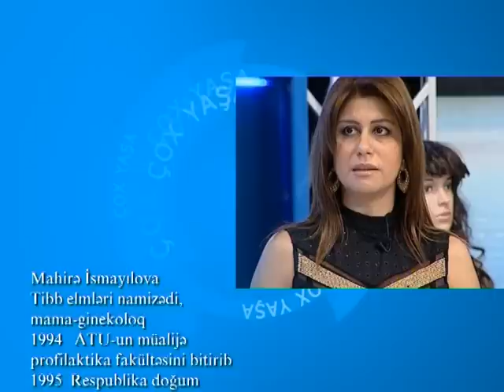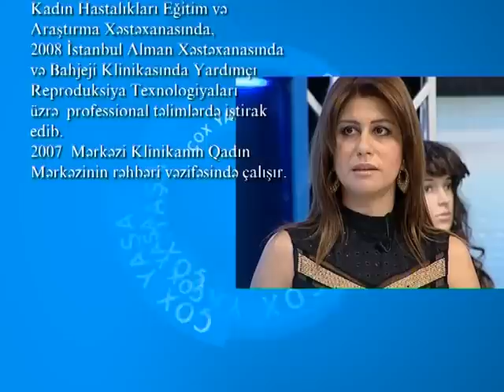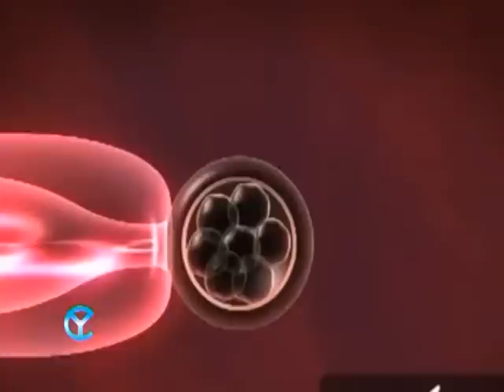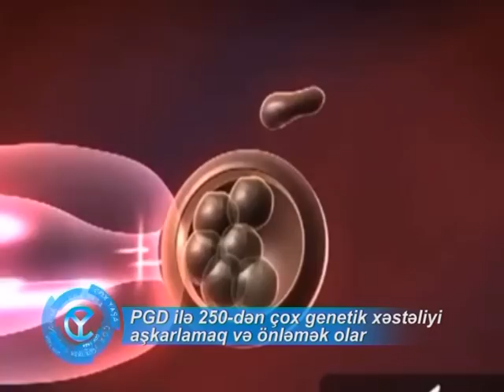Ginenoloq T.e.n. Dr.Mahire İsmayilova (Merkezi Klinika) 2012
ATV, "Chox yasha" verlishi. Qonaq: Merkezi Klinikanin ginekoloqu T.e.n. Dr.Mahire İsmayilova. 2012